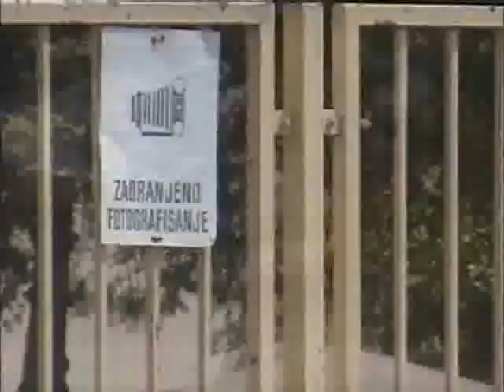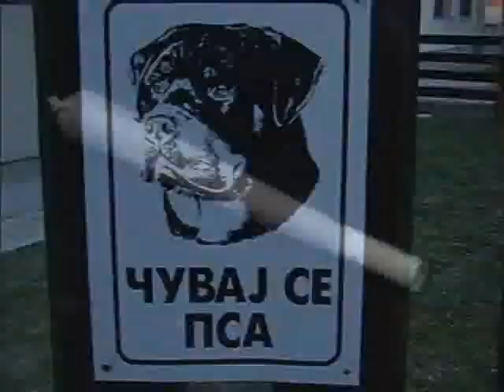under price-die,die my darling